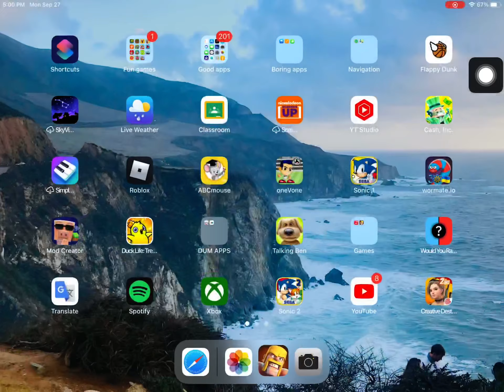Builder base battle